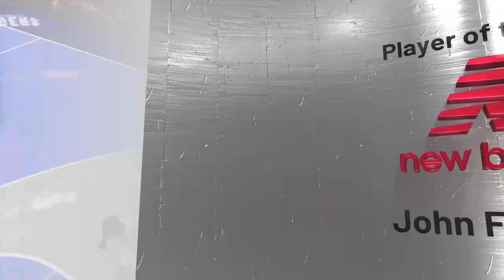(Tennessee vs Memphis) NBA 2K21 (NCAA College Hoops 2K21) Gameplay PS4